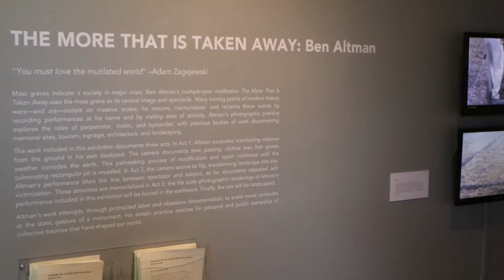The Handwerker Gallery features new exhibition ‘Dark Passage’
The Handwerker Gallery at Ithaca College is showcasing local artists in an exhibition that reflects on the spatial realities modern technology has created and documents a man constructing a mass grave in his own backyard.

The exhibition, titled “Dark Passage,” is open to the public until Dec. 11. It includes two bodies of work created by local artists: “Dissolve” and “The More That Is Taken Away.”